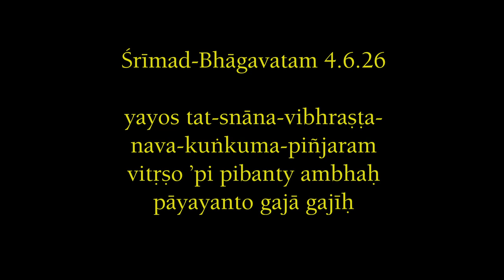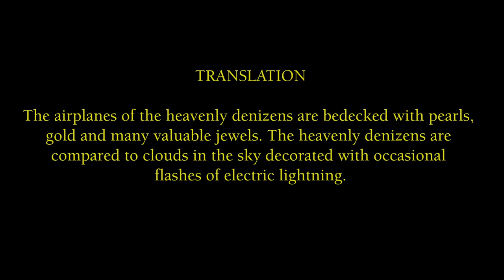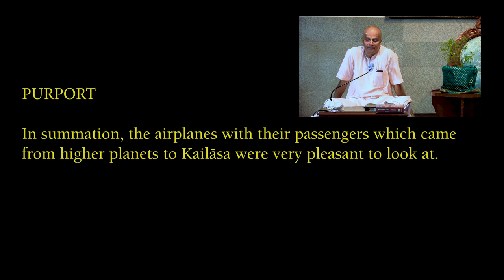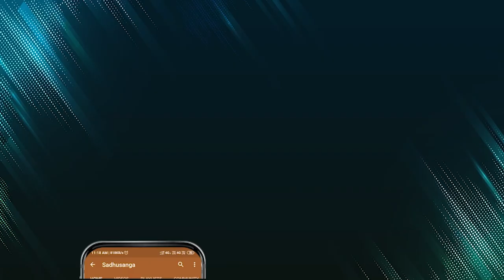Knowing what is beyond our experience | HG Jai Chaitanya Dasa | SB 4.6.26 - 27 | 16-04-2020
Our experience is limited. The material creation is very complicated and there are so many things in this world which we cannot perceive or understand with our senses, what to speak understanding heavenly planets and the spiritual world. Perfect knowledge can be acquired by hearing from authentic sources of knowledge such as the Vedas.